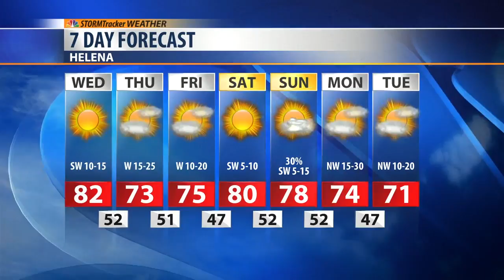Sunny and Mild Weather Prevails